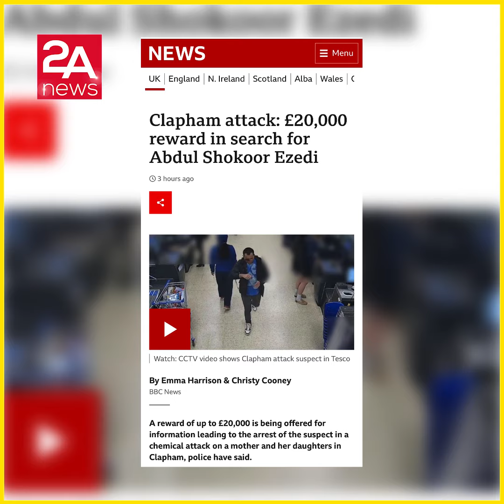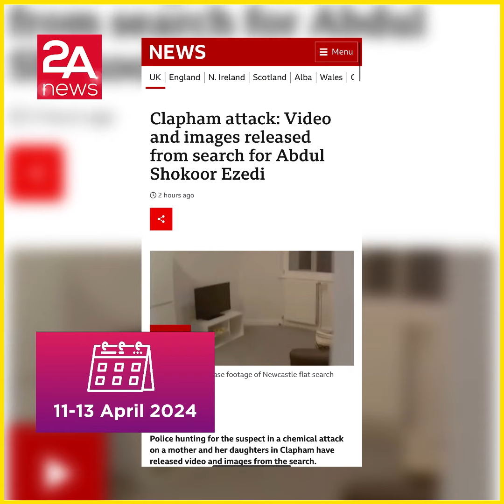আব্দুল শুকুর কে ধরিয়ে দিলে ২০ হাজার পাউন্ড পুরস্কার ঘোষণা!